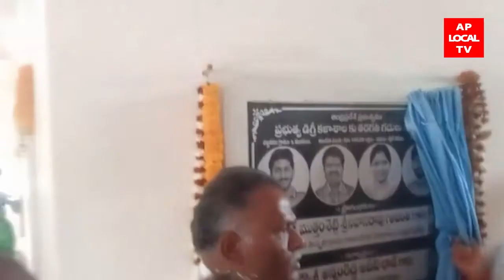సబ్బవరం మండలం ప్రభుత్వ డిగ్రీ కళాశాల నూతన భవనాన్ని ప్రారంభించిన మంత్రి ముత్తంశెట్టి శ్రీనివాసరావు